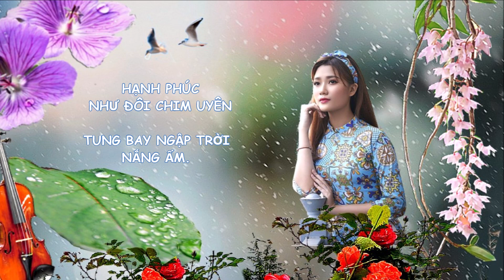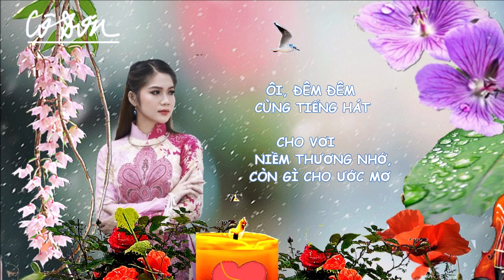Cô Đơn - Nguyễn Ánh 9 - Sĩ Phú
(Photo: Tác giả TiêuBảoTrương /pixababay.com - Cám ơn)
Lời ca:
Hạnh phúc như đôi chim uyên,
tung bay ngập trời nắng ấm.
Hạnh phúc như sương ban mai,
long lanh đậu cành lá thắm.

Tình yêu một thoáng lên ngôi,
nhẹ nhàng như áng mây trôi.
Dịu dàng như ánh trăng soi,
êm êm thương yêu dâng trong hồn tôi

Nghe như chim trời phiêu lãng,
theo mây trời lang thang,
rong chơi cùng năm tháng.
Ôi đêm đêm cùng tiếng hát,
cho vơi niềm thương nhớ,
còn gì cho ước mơ.

Người hỡi cho tôi quên đi,
bao nhiêu kỷ niệm xa xưa.
bao nhiêu mộng đẹp nên thơ.
Tình yêu đã chết trong tôi,
nụ cười đã tắt trên môi.
Chỉ còn tiếc nuối khôn nguôi
cô đơn bơ vơ, tiếng hát lạc loài